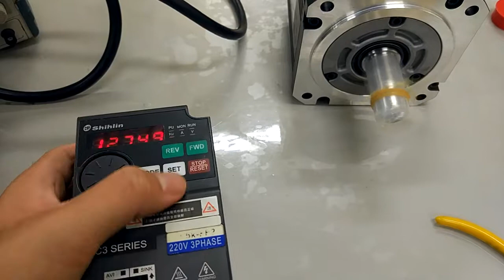SC3-023-1.5KLD and PMH (1.5kW)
P.0=9, P.3=133.33, P.7=2, P.8=2.5, P.9=8.5, P.10=5, P.18=133.33, P.79=1, P.245=0, P.300=6, P.301=8, P.302=1.5, P.303=8, P.304=220, P.305=133.33, P.306=8.5, P.307=2000, P.320=7, P.323=7